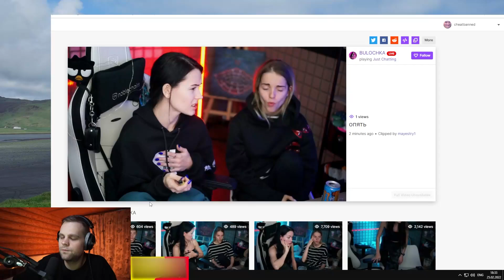ВЗРЫВЫ И ВЫСТРЕЛЫ В ХАРЬКОВЕ 😰